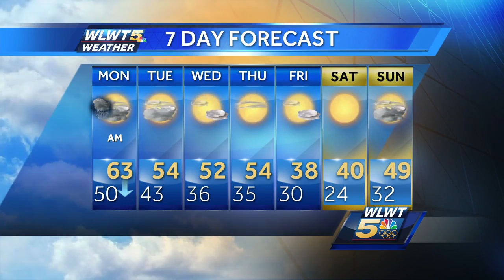Strong storms winding down overnight